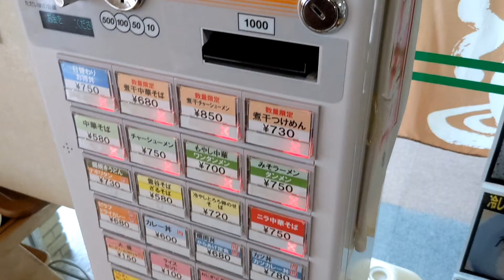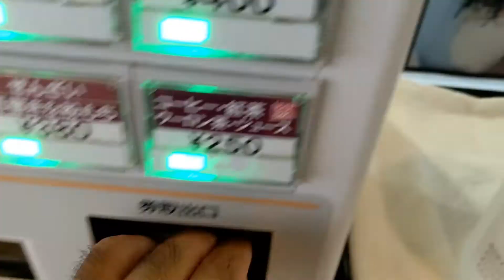青森県総合社会教育センター内 プランタン AOMORI さんにて 黒蜜きなこ団子 注文。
青森県総合社会教育センター
駐車場・駐輪場あり

プランタン AOMORI
食券制
セルフサービス